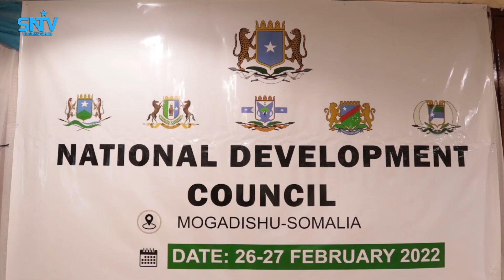Shirka Horumainta Qaranka oo ay ku kulmaan Wasaaradaha qorsheynta heer Fadraal oo Muqdisho ka furmay